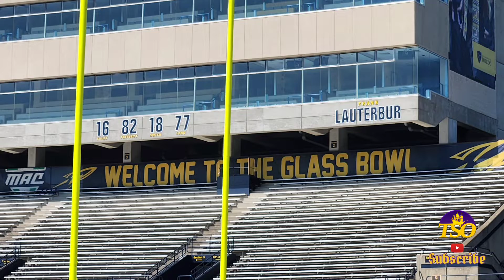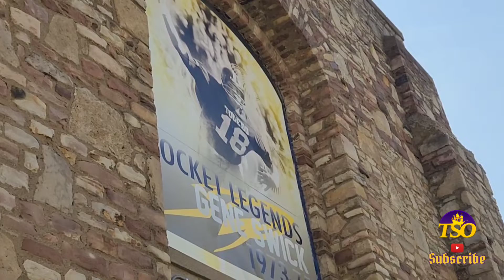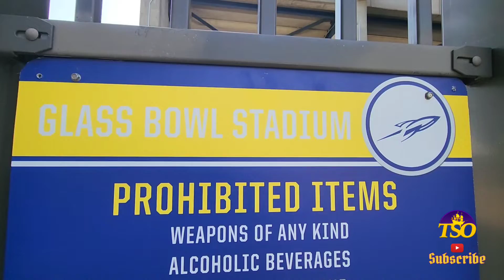GLASS BOWL (26,038) | UNIVERSITY OF TOLEDO ROCKETS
The Glass Bowl, Home of the Toledo Rockets, seats 26,038.